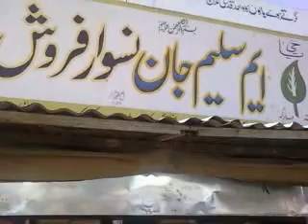M Saleem Jan Naswar. Frosh Mezan Chowk Quetta 1